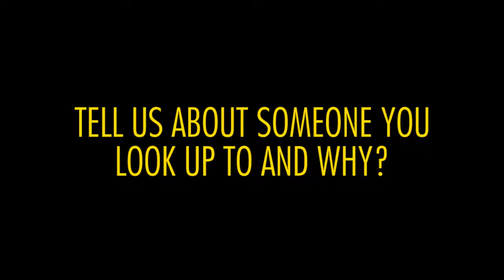MALO TUITAMA - Player probes 2017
Lions wing Malo Tuitama reveals a little about himself ahead of the 2017 Mitre 10 Cup.